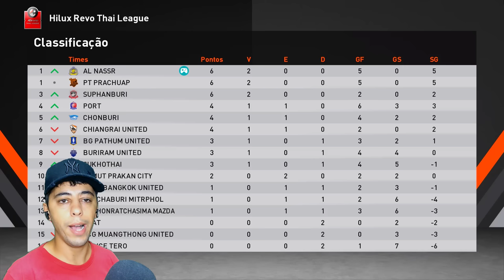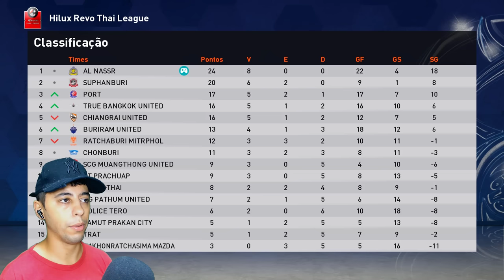O INÍCIO com CRISTIANO RONALDO! - Rumo ao Estrelato #1 Em busca dos 1000 gols - Patch eFootball 2024